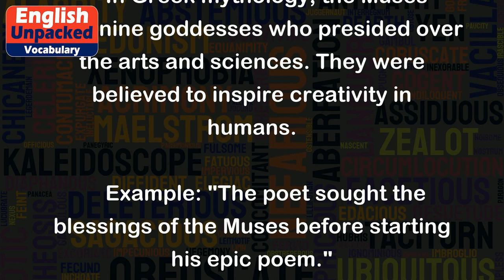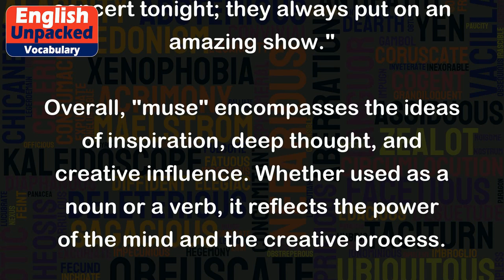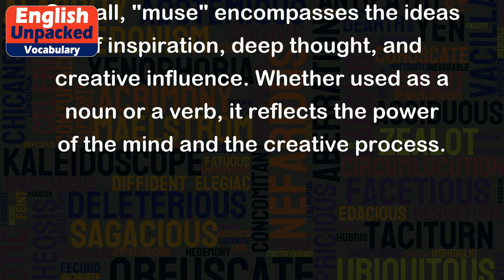Muse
The word "muse" can have different meanings depending on the context in which it is used. Let's explore the various meanings and examples of this versatile word.
1. Muse as a Noun:
   - A muse refers to a person or a source of inspiration for artists, writers, or musicians. It can be someone who stimulates creativity and influences the creative process.
     Example: "The famous painter found his muse in the beauty of nature, which inspired him to create breathtaking landscapes."
   - In Greek mythology, the Muses were nine goddesses who presided over the arts and sciences. They were believed to inspire creativity in humans.
     Example: "The poet sought the blessings of the Muses before starting his epic poem."
2. Muse as a Verb:
   - As a verb, "muse" means to think deeply or ponder about something. It refers to engaging in deep thought or contemplation.
     Example: "She sat by the window, musing about the meaning of life."
   - It can also mean to be absorbed in thought or daydreaming.
     Example: "He was often seen musing in his office, lost in his own world of ideas."
3. Muse as a Proper Noun:
   - "Muse" can also refer to the name of a specific band. Muse is an English rock band known for their unique style and energetic performances.
     Example: "I'm going to the Muse concert tonight; they always put on an amazing show."
Overall, "muse" encompasses the ideas of inspiration, deep thought, and creative influence. Whether used as a noun or a verb, it reflects the power of the mind and the creative process.